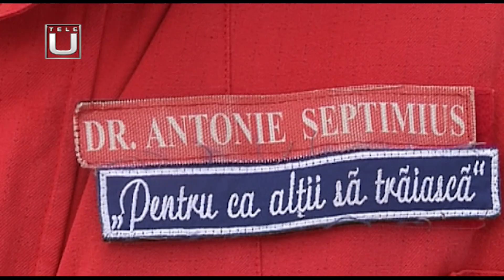MISIUNE ÎNDEPLINITĂ | ÎNCEPUT DE AN NOU 2024 PENTRU COLEGIUL MILITAR NAȚIONAL CRAIOVA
Invitat: Col.  Gheorghe  BOBOC – Cmdt.  C. N. M.  „Tudor  Vladimirescu”  Craiova